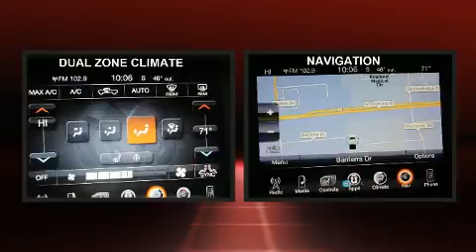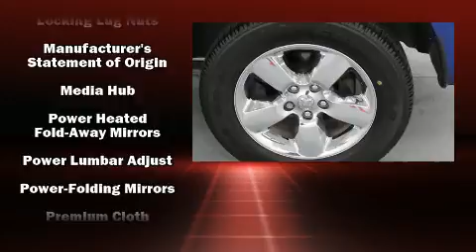2017 Ram 1500 Big Horn in Marion, IL 62959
Marion Toyota
3300 W Deyoung

Experience driving perfection in the 2017 Ram 1500 Under the hood you'll find an 8 cylinder engine with more than 350 horsepower, providing a spirited, yet composed ride and drive. Four wheel drive allows you to go places you've only imagined. It includes heated seats, a rear step bumper, an automatic dimming rear-view mirror, tilt steering wheel, heated door mirrors, a trailer hitch, a bedliner, and much more. Audio features include an AM/FM radio, and 10 speakers, providing excellent sound throughout the cabin. Passengers are protected by various safety and security features, including: dual front impact airbags with occupant sensing airbag, head curtain airbags, traction control, brake assist, ignition disabling, an emergency communication system, and 4 wheel disc brakes with ABS. Various mechanical systems are monitored by electronic stability control, keeping you on your intended path. It also arrives with a Carfax history report, providing you peace of mind with detailed information. We have the vehicle you've been searching for at a price you can afford. Please don't hesitate to give us a call.